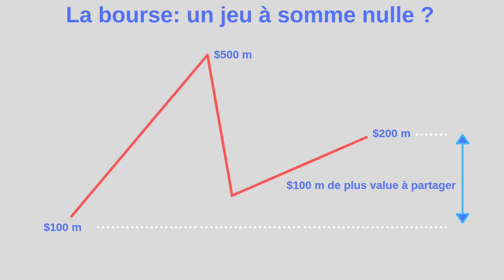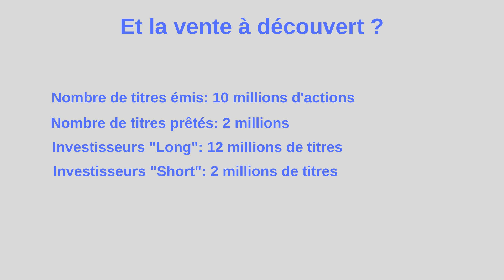La Bourse est-elle un jeu à somme nulle ?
Deux clans s'affrontent, ceux qui pensent que quand un investisseur gagne un autre perd le même montant et ceux qui ne croient pas que la bourse soit un jeu à somme nulle!
Trader puis manager dans des banques d'investissement et banques privées à Paris, Londres et Genève, Xavier Delmas donne son avis sur le sujet.